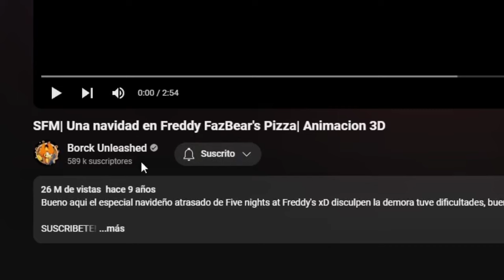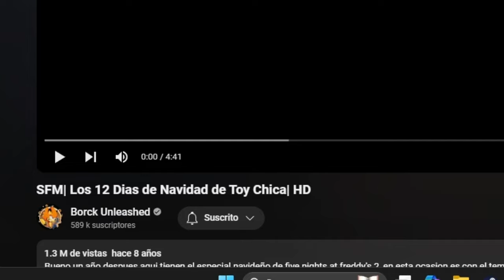Reaccionando a Canciones de Navidad de Five Nights at Freddy's🎄☕🎁